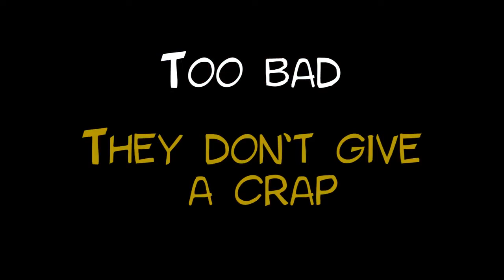Demetrios | PS4Trailer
Demetrios features Full HD, hand-painted visuals and animated characters in first person view, similar to visual novels. You might encounter a little pinch of Discworld (some of the humor), Gabriel Knight (comic cutscenes, characters heads/dialogs), Phoenix Wright (first person view investigation)...

A long, varied, standalone adventure (8 to 12 hours of gameplay)
The Point & Click and Visual Novel genres mixed together!
Over 15,000 lines of dialog, filled with laughs!
Hand drawn art in Full HD
High level of interactivity. Characters react to your actions!
Fun mini-games throughout the story
In-game hints : Search for hidden cookies on every screen for help!

Compatible with gamepads
Release dates :
May 31th, 2016 (PC)
December 6th, 2016 (PlayStation Vita)
August 1st, 2017 (PlayStation 4)
August 2nd, 2017 (Xbox One)

Distribution :
Digital : DRM-Free on this site, Steam, Itch.io, PSN, Xbox Live
Physical : A limited box DVD version for PC is available on this

Supported languages : English, French, Spanish, German, Italian, Russian

These versions are fully optimized for playing on consoles :

Gamepad controls make use of sticks, D-Pad and buttons for quick selection and shortcuts, with several options such as the sticks sensitivity

PS4 touchpad is supported as an alternative

Interface and fonts easy to read on TV

Full HD (1080p) hand-drawn art

37 trophies to unlock (including a Platinum) on PS4

37 achievements (1000G) to unlock on Xbox One with exclusive artworks

Fully translated in 6 languages : English, French, Spanish, Italian, German, Russian

They're Micro. They're Machines. And they're BACK! Micro Machines World Series will retain the manic social game play of the classic series, but will bring a new dimension to the experience with stunning HD visuals - taking you to the much-loved household environments as they've never been seen before. As well as bringing to you the classic game modes like Race and Elimination, Micro Machines World Series will introduce a new style of game play to the series: Battle Mode. The all-new Battle Arenas will allow you to wreak mass destruction on a miniature scale against your friends or the AI. Meanwhile, Team Play lets you work together using your vehicles' unique skills with modes such as 'King of the Hill' or 'Capture the Flag'! The game's been designed around fun and frantic play at every turn, meaning there will never be a dull moment on the racetrack or in the arena. Micro Machines World Series is the ultimate pick-up-and-play experience for players of all ages and abilities, offering intuitive, easy-to-learn controls that make the controller impossible to put down.